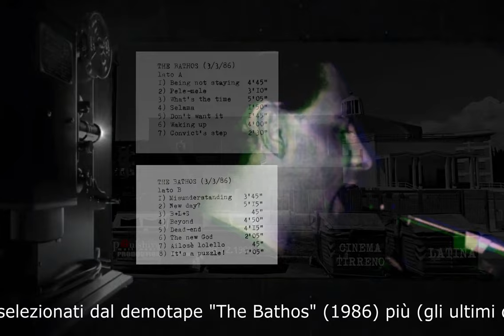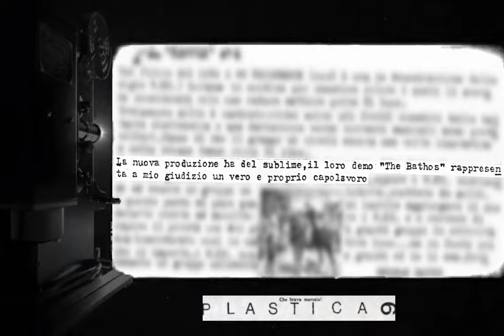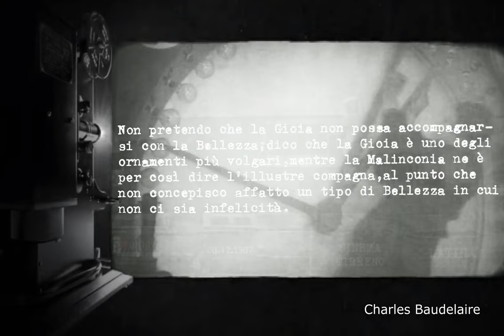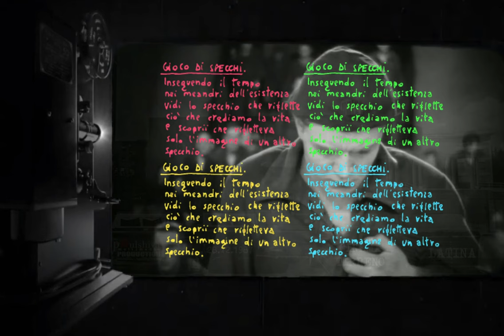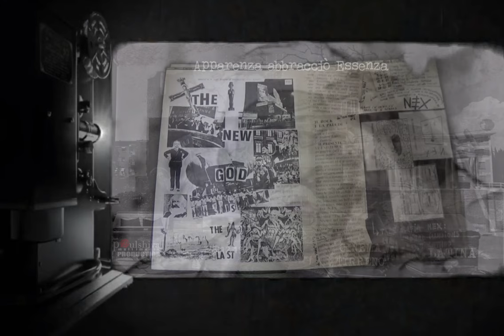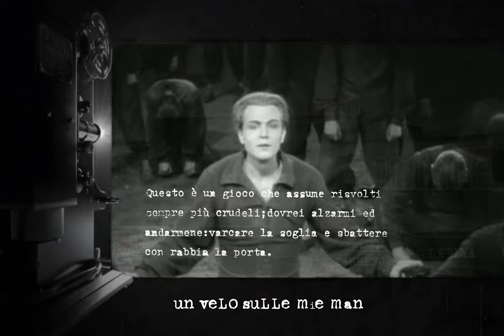No Existence What's the Time The Bathos Atto Secondo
The Bathos - ATTO SECONDO: “What's the Time” Live Off 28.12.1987 Cinema Tirreno Latina
Era il 28 dicembre 1987, Paul Shiva con i suoi noexistence sceglieva lo stesso luogo dove era nato come negativeexistence - il Cinema Tirreno di Latina - per proferire il suo personale addio nonchè contestuale vaffanculo di cuore alla "scena di via cairoli" ormai in fase terminale, come d'altronde tutta la scena rock mondiale, essendosi definitivamente esaurita la spinta della rivoluzione punk del 1977.
Si entrava in un'epoca di revival e di reflusso (anche gastrico, purtroppo) vedi senzabenza.
Quel giorno gli organizzatori e gli astanti, tutti personaggi della prima ora della nuova scena rock di Latina, provarono ad interrompere l'esibizione dei NO EXISTENCE per far salire sul palco prima del tempo il gruppo successivo in quanto "sta a rompe' il cazzo" ma questa volta non come 5 anni prima ad un pubblico di metallari (clicca qui per quell'altra NON storia - quindi risultato piuttosto scontato da ottenere - viceversa proprio a quelli che erano i fautori e gli autori del nuovo rock di Latina: l'AVANGUARDIA!!!
Quell'avanguardia che ormai si era bevuta il cervello residuo e quella sera i NO EXISTENCE e Paul Shiva lo resero finalmente evidente.
Quel concerto non terminò - come quello del 1982 - con "il cazzo ve l'abbiamo rotto?" ma con un addio a quella mandria ormai inanemente brulicante nella vacuità della sua palude mentale.
Per la VERA storia della scena del nuovo rock di Latina dai Neon fino alla insulsa pop band (millantatasi come punk) denominata senzabenza clicca qui
Per leggere "Anexistenza ed Altre Non Storie" versione cartacea clicca qui